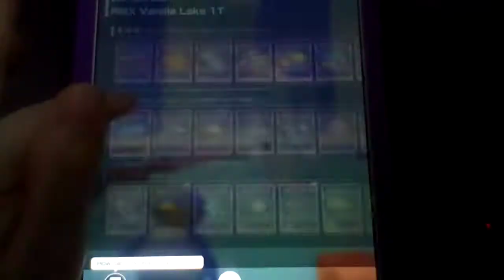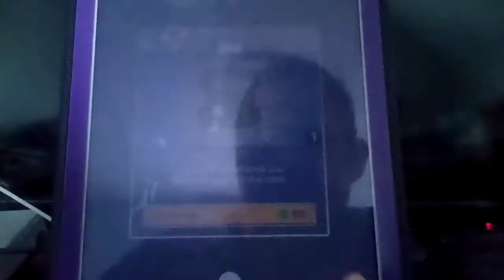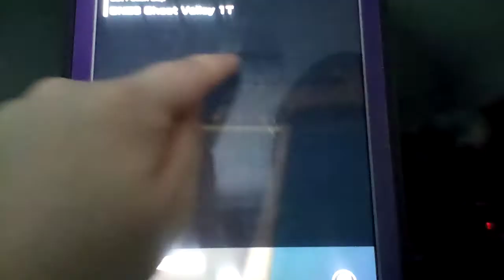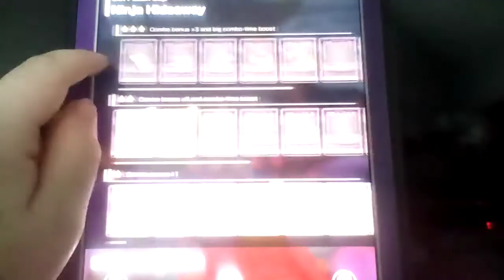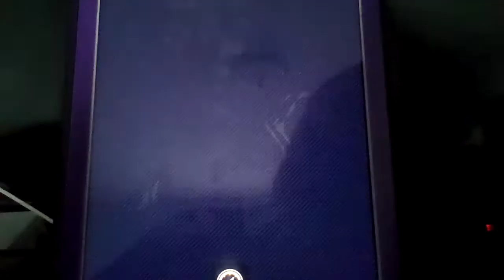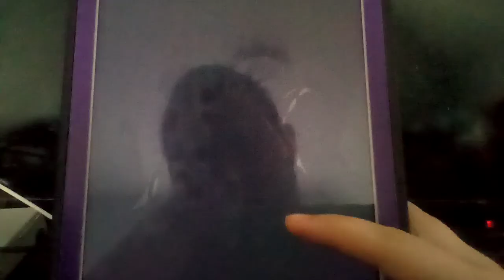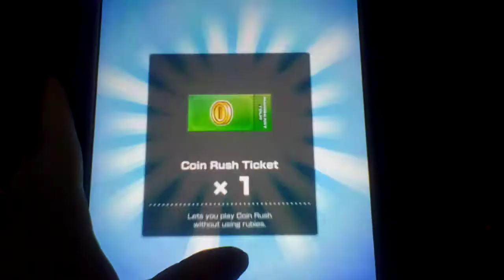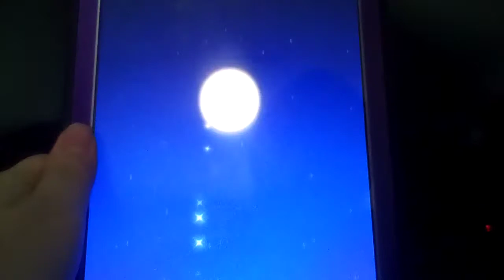Let's play Mario Kart Tour Part 143: Cat Peach Cup